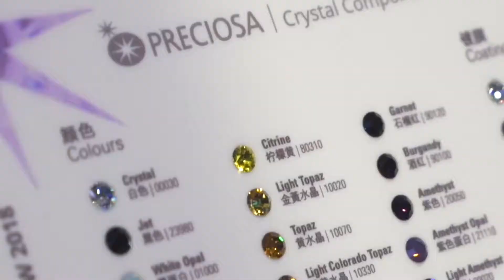Preciosa Components - Intertextile Shanghai teaser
Our AW 2018/19 collection is shining bright in Shanghai! Make sure to check out our booth at Intertextile – we’re ready for you!